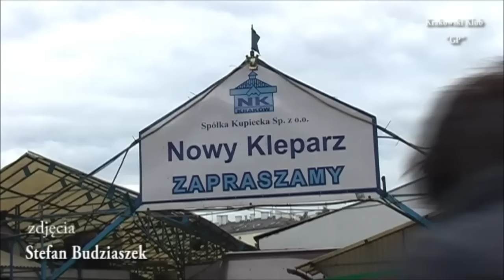Beata Szydło o referendum-"Polacy pokazali Platformie czerwoną kartkę".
7 IX 2015r.Konferencja prasowa  poseł Beaty Szydło                             w Krakowie.Relacja TV-Stefan Budziaszek.